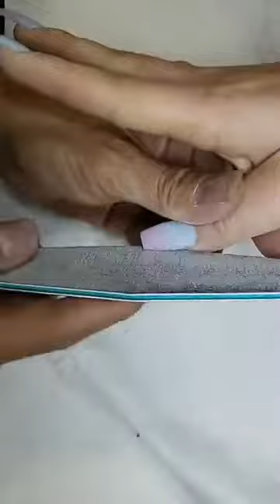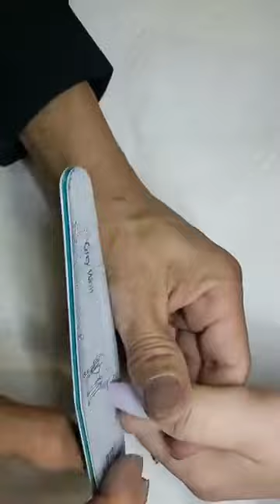Ombre Dip Powder and rhinestones